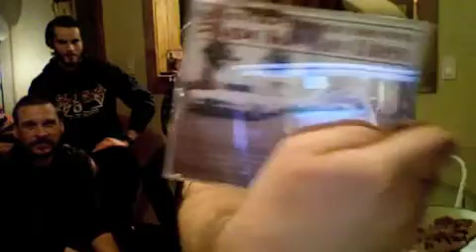the shaggy show : Broken Spoke eps.2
broken spoke 2